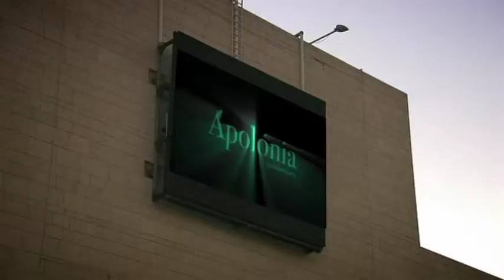L7 Digital *2009